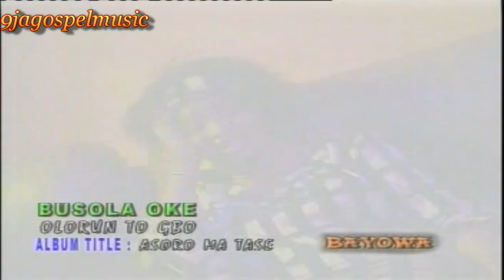Busola Oke - Asoro Ma Tase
Music Performance by Busola Oke titled "Asoro Ma Tase"